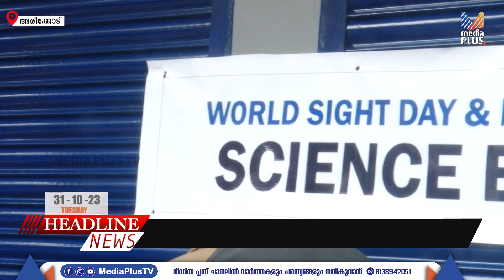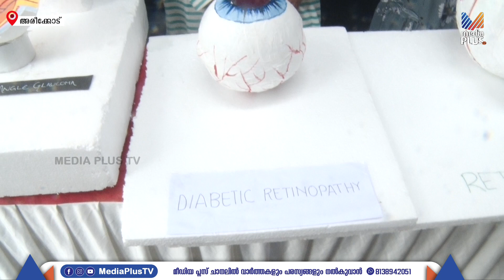അരീക്കോട് അൽ റൈഹാൻ ഇൻസ്റ്റിറ്റ്യൂട്ടിന്റെ നേതൃത്വത്തിൽ സയൻസ് എക്സിബിഷൻ സംഘടിപ്പിച്ചു.